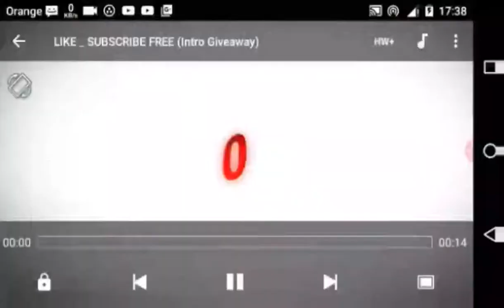الطريقة السحرية لمحاربة الصيف مع الارانب 2020 Magic way to fight summer with rabbits 2020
اتمنى تعملو اشتراك فى القناة لدعمى لو الفيديو عجبكم وشكرا على دعمكم ليا دايما ومتنسوش تشغلو الجرس علشان يوصلكوا كل فيديوهاتى الجديدة اول ما انزلها 💜💜💜
ربنا يفرحكم زى ما بتفرحونى بتعليقاتكم و اشتراكم في قناتى يا حبايبى 💜💜💜💜👇👇👇👇👇🔔🔔🐇🐇
1(Supscribe)        2(Like)      3(Share)

ارجو_ اشتراك_ ولايك_وتعليق_وشير
اكلات علي قدالايد بارخص الاسعارلكل ست بيت                                                                    اكلات مصريه وشاميه وجميع الاصناف العربيه والخليجيه تجدوها معنا علي قناتنا وطرق حماية المنزل من الحشرات على قناتنا
اسهل طريقة فطير مشلتت للمبتدئين 2020
اسهل طريقة عمل دونس 2020
اسرع طريقة البطاطس المحمرة بالمنزل باسهل طريقة 2020
جولة في احد اسواق الاسماك واسعرها 2020 🐳🐳🐬🐬🐙🐙
اسرع بليلة في اقل وقت وطعم حكاية 2020
تسوية اصغر فخده بتلو علي الطريقة التركية 2020
ملوخية علي الطريقة الشامية 2020 وارز بالشعرية في اقل وقت 2020
بيض بالطماطم علي الطريقة التركية 2020
اسهل وابسط عمل ارز بالشعرية2020
اسهل وابسط طريقة عمل الملوخية2020
بامية بالصلصة اسهل طريقة بدون اي مجهود وفي اقل وقت2020
اسهل عمل مورد خدود وشفايف2020 في المنزل بطريقتين 🌹(بديل التنت )😘😍💘
عمل مورد خدود طبيعي غير مكلف وب3جنية بس
اسرع خلطة سحرية لتطويل الاظافر ضعيها 3 ايام معتمدة منى 100%
اسهل طريقة عمل المكرونة بالبشامل يلا ينات اعمله بسرعة2020
اسهل طريقة للشيش طاووق يلا بنات نعملها2020
مهلبية قمر الدين بجلي الفرولة 2020 يلا نشير الفيديو للجميع علشان غيرنا يتعلم
اسهل ملوخية بالارانب واسرع وجبة في البيت2020
اسهل واجمل طريقة ارز باللبن 2020
طريقة عمل البامية الويكة في اسرع وقت 2020
اقووووووي اكلات هندية بعمايل مصرية بمناسبة عيد الفطر 2020
مكرونة بالصلصة وفراخ بانية في اقل وقت ابهري زوجك 2020
اسهل طريقة عمل الكسكسي بالخضار 2020
طريقة مختلفة بالبطاطس تبهري بيها الاسرة كلها 2020
أسرع طريقة مهلبية قمر الدين في اقل من 10 دقائق 2020
اسرع طبق فول (اكلات مصرية ) 2020
افضل حلويات مصرية (بوغاشة ) 2020
اجمل وجبة التونة الجبارة 2020
اسهل طريقة عمل البيض بالكشك اكلات مصرية أصيلة 2020
اسرع وجبة عدس واسرع عدس بالفاصيل 2020
طريقة الكسكسي المصري بكل سهولة 2020
الحواوشى بكل اسراره وتكاته 2020
اروع ماسك لتصفية وتبيض البشرك2020 من اول استعمال
طريقة عمل المحشي المصري بتنجان وفلفل عندي تحدي 2020
حماية البيوت والعنابر من الحشرات 2020
اسهل طريقة لعمل البصارة المصرية / وفوائدها 2020
الفيديو المنتظر عن الاعمال اليدوية 2020
احلى اكلة سمك فى اقل من نصف ساعة 2020
عملت ليكم جولة في احد الاسواق المواشي تعبت بجد 2020
طرق عمل القرنبيط باسهل طرق وباقل تكاليف 2020
طريقة لسان العصفور باسهل طريقة وفي اقل وقت شوف الفيديو للاخر 2020
طريقة الارز بالشعرية في اقل وقت شوف الفيديو للاخر 2020
ادوية الارانب و كل الحيوانات 2020